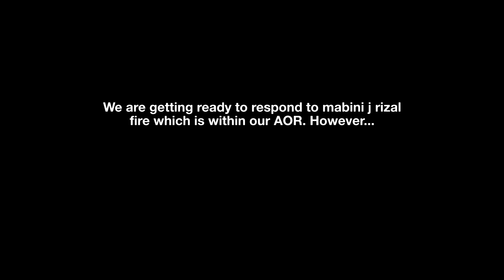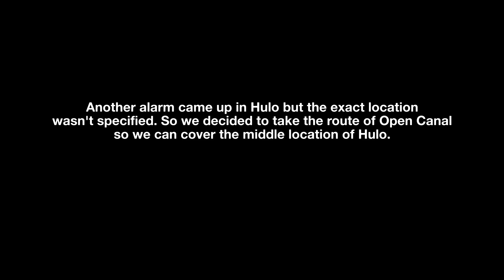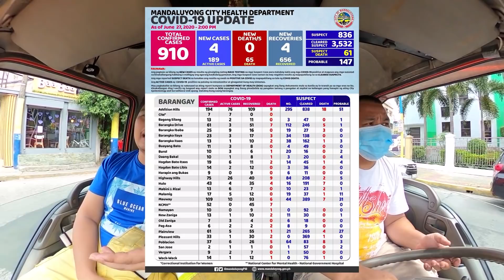NEGATIVE ALARM SANIBOY HULO MANDALUYONG JUNE 26, 2020 | RFV | Response Fire Volunteer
Response Fire Volunteer Respondents

Fire Chief : Harold Reyes | Response 08
OIC 1: Christian Pena  | Response 12
OIC 2: Michael Cruz | Response 52

Fire Fighters:
Christian Kevin Reyes | Response 26
Shawn Harvey Cruz | Response 16
Ken Penganon | Response 06
Mark Warren Perante | Response 53
Michael Reyes | Response 11
Lorenz Guyo  | Response 20
Carmen Pena | Response 55

Location Key Tags:
Metro Manila Fire
NCR Fire
Philippine Fire
Mandaluyong Fire
Saniboy Fire
Sunog Sa Saniboy
Mabini J Rizal Fire
Sunog sa Mabini J Rizal
Saniboy Hulo Fire
Sunog sa Saniboy Hulo
Negative Alarm Mandaluyong